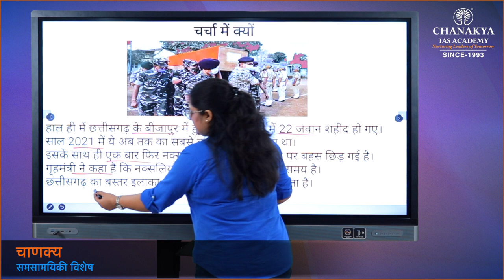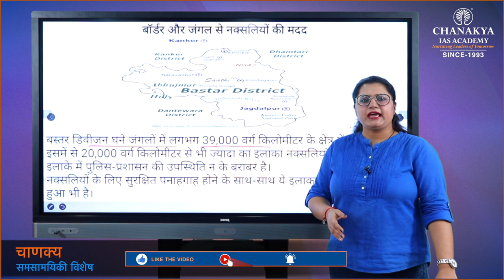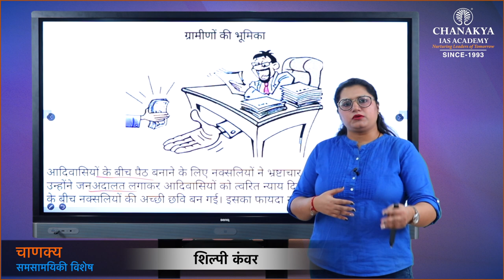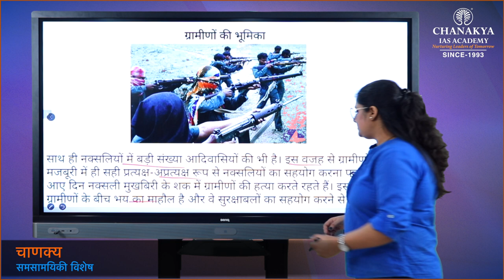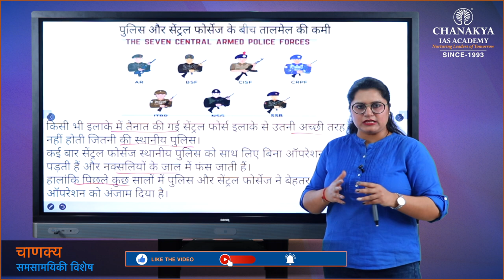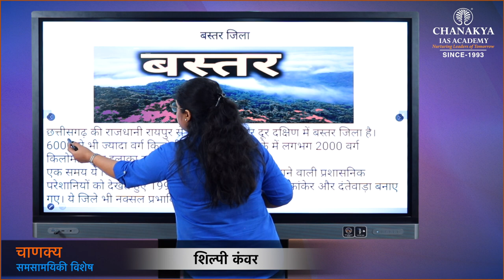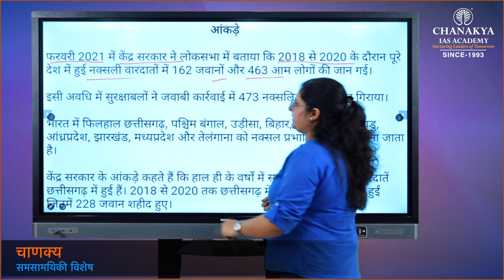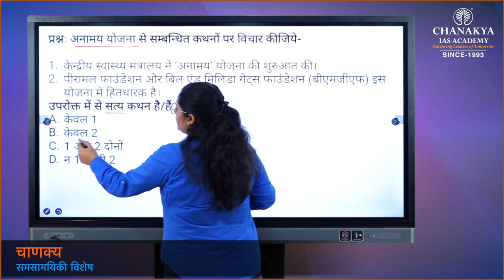NAXAL ATTACK IN BASTAR, Chanakya's Special Current Affairs in Hindi UPSC/PCS 14.04.21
Today's Topic
| NAXAL ATTACK IN BASTAR |

ChanakyaSpecialCurrent affairsEnglish
ChanakyaSpecialCurrent affairsHindi
ChanakyaIAS Academy